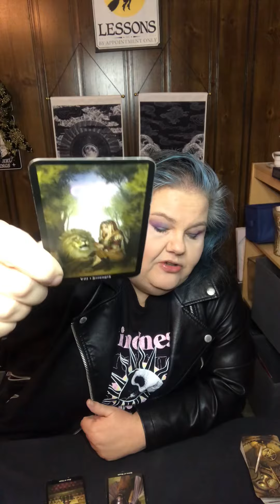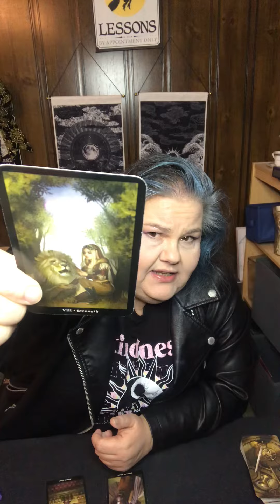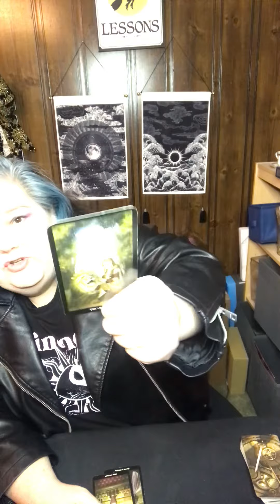Three card reading for the week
A reading for a friend. He knows who he is. However if you are seeing it the it’s for you as well.